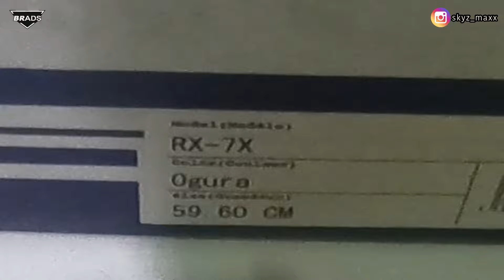Akhirnya beli Arai juga (Part 1). Emang beda ini helm, pantes MAHAL__Project iseng-iseng - ANN #131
Yoo brade Temporarerz, keisengan gw kali ini gw angkut helm premium idaman para riders.. Hayoooo apa? Yongkru Brads, helm ARAI 🇯🇵. Jadi dulu nih sebenernya gw sama sekali gak ada kepikiran untuk beli helm Arai, gak suka malah dengan bentuknya, mana mahal. Eh ternyata oh ternyata..ini helm klo uda ganti visor flat CAKEBH yak 😍, apalagi tambah pake spoiler jadi tambah uwuw 😍. Skip2 long-short story akhirnya gw searching2 tuh model2nya yg kira2 nge-klik ama gw. Lama cari2 akhirnya gw dapet deh model dan tipe yg begitu liat pertama kali langsung “nyetrum” Brads 😆. Tipe yg gw angkut yaitu Arai RX7X - Ogura. Kalau gak salah informasi, tipe Ogura ini keluaran 2023 Brads. Btw yg gw angkut ini second hand alias bukan baru, tapi…gw cukup hoki bisa dapet yg Limited Edition - ada tanda tangannya si Ai Ogura nya 🫶🏼 (walaupun gw kagak ngefans sih ama doi). Helm yg gw angkut ini masih mulus 99% like new, worth it lah pokoknya.
Nah berhubung ini helm cukup tinggi harganya & ada ttd rider resminya, jd gw memutuskan untuk coating ini helm. Coating dimana? Dan gimana penampakan helm Arai RX7X Ogura ini?
Kuylah langsung kita sama-sama ke TKV Brads..